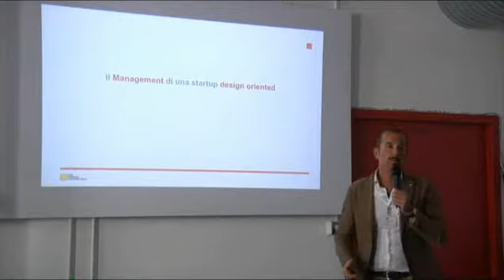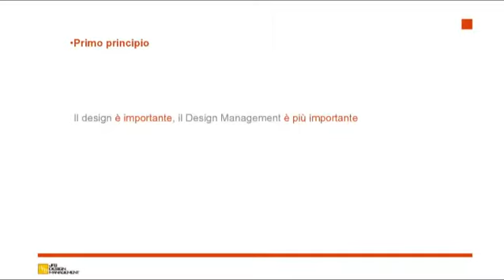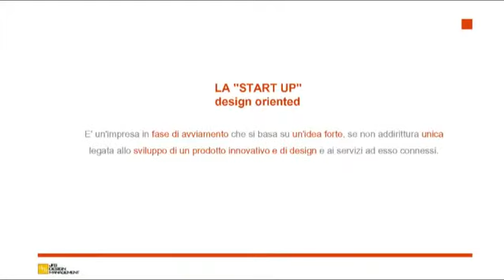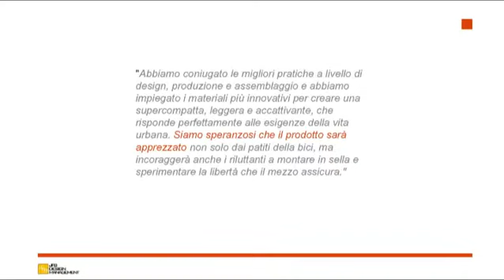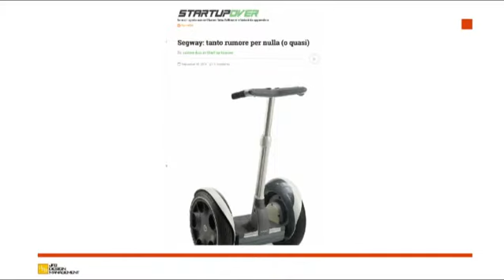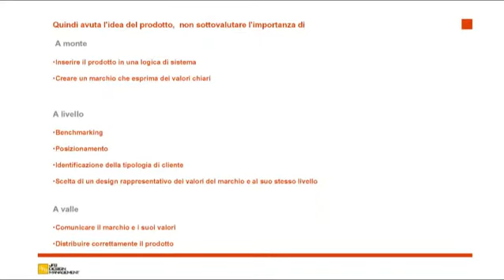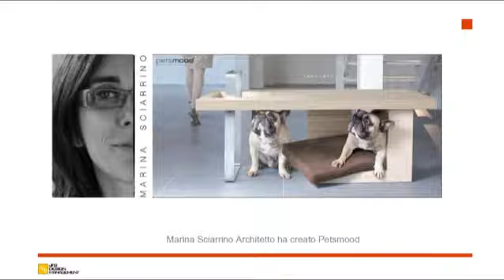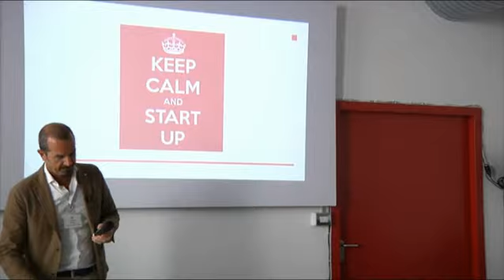Jacopo Bargellini : I 12 principi del design management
Presentazione del libro "Costruire un0'azienda design oriented: i 12 principi del design management in occasione dell'evento IED- Inteda San Paolo dedicato alle strat-up